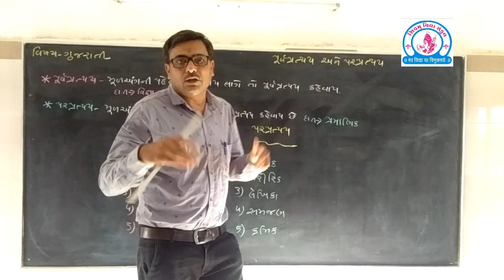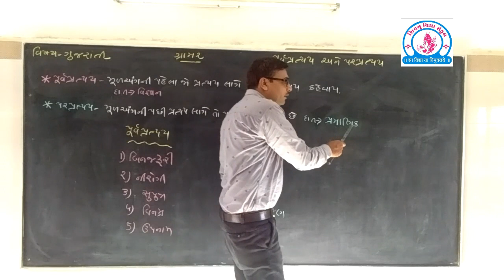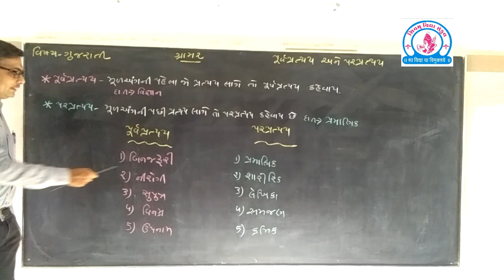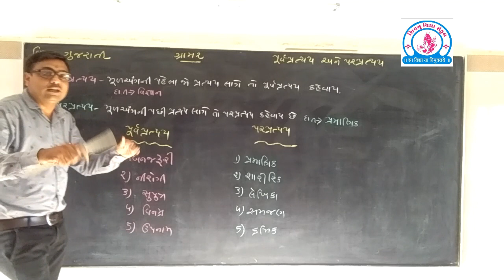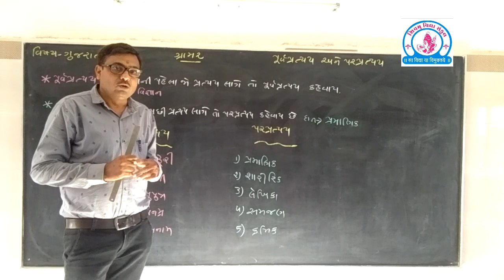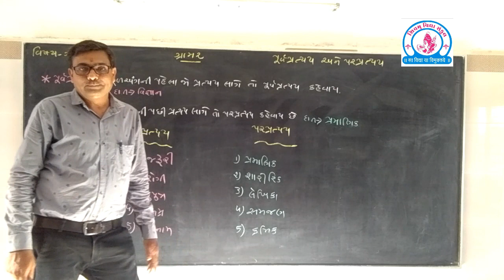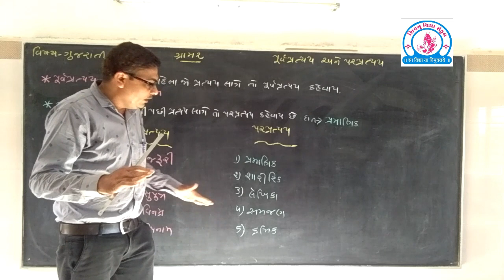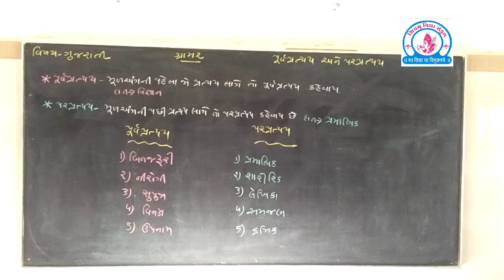શિવમ્ વિદ્યા સંકુલ ચિતલ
વિડીયો 10 વિષય ગુજરાતી પૂર્વ પ્રત્યય-પરપ્રત્યય